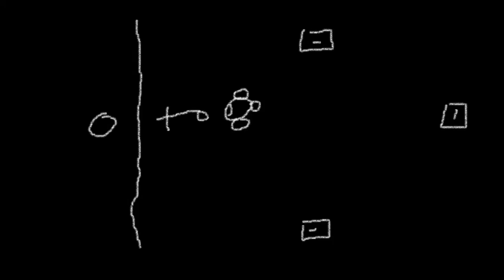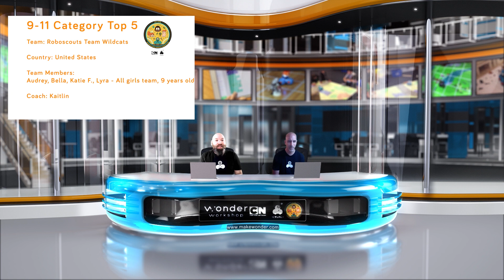Wonder League Robotics Competition Announcement Winners 2019-2020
Wonder Workshop is proud to announce the 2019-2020 Wonder League Robotics Competition Winner.